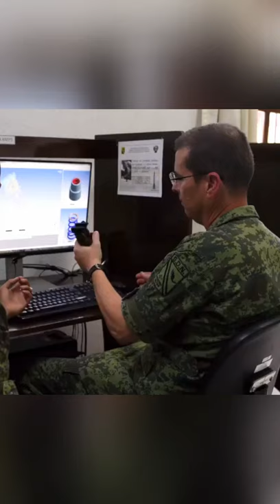Fusil FX-05 de diseño y construcción mexicana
Fusil FX-05 hecho en México por la industria militar